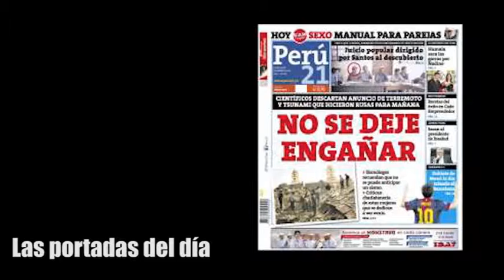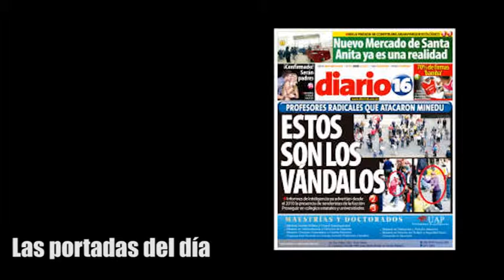Micronoticiero Mulero 20/09/2012 (mañana)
Las principales noticias de la mañana, solo aquí, en el notimula.